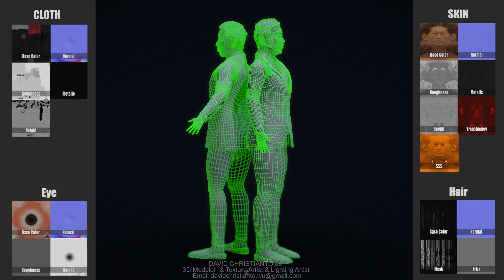Joko Widodo (President of Indonesia) | Character Showreel | 2019 | Fan Art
Congratulations on inauguration Presiden and Vice Presiden of Indonesia,
I am making this as a personal character likeness study and personal fan art for President Joko Widodo . Please Watch it at 1080p resolution so you can see all of the detail from my character.

It takes a long time to make this but I really love the proses of making and developing likeness of this character. My biggest obstacle when making this character is making the skin pores and the hair. especialy in the base form layer of sculpting i need to turn off symetry in zbrush.

I made this with Marmoset, Maya, Zbrush and Substance painter. I hope you like it
Character face : 4k
Character Upper Cloth : 4k
Character Bottom Cloth : 4k
Character Hair : 4k
Character Eye : 4k
You can check my cg society account: